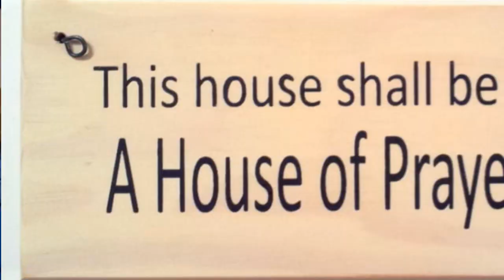Monday | Shock! 😲 | Holy Week Wonders